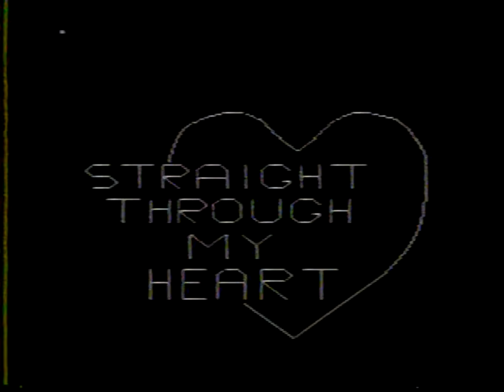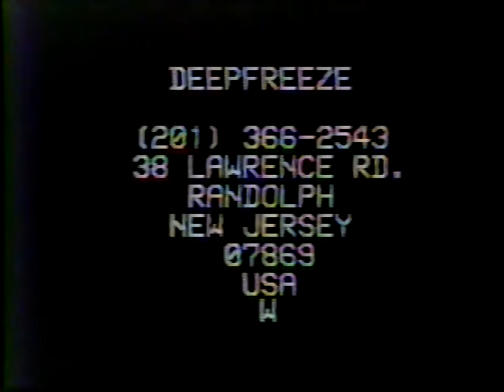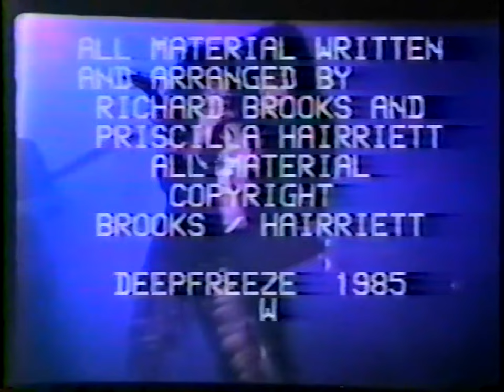Good Rats live w Deep Freeze opening featuring Joe Nevolo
Joe Nevolo videos with Good Rats and Deep Freeze 1985